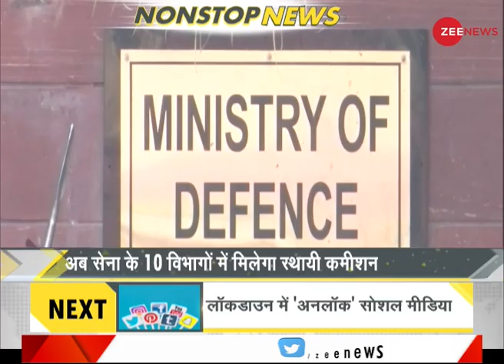DNA: Non Stop News; July 23, 2020 | Sudhir Chaudhary Show | DNA Today | DNA Nonstop News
DNA: Non Stop News; July 23, 2020 | Sudhir Chaudhary Show | DNA Today | DNA Nonstop News | NONSTOP

डीएनए का यह खंड आपके लिए दिन की महत्वपूर्ण ख़बरें लेकर आया है। अधिक जानकारी के लिए यह वीडियो देखें।